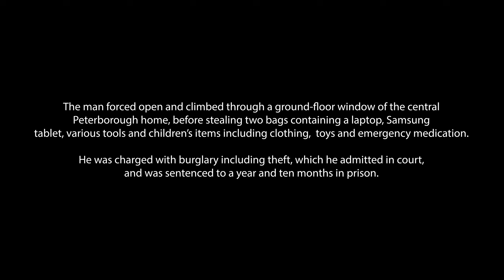Burglar caught on CCTV while family slept upstairs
CCTV footage shows the moment a burglar forced open and climbed through a ground-floor window of a home in Peterborough while the occupants slept upstairs.